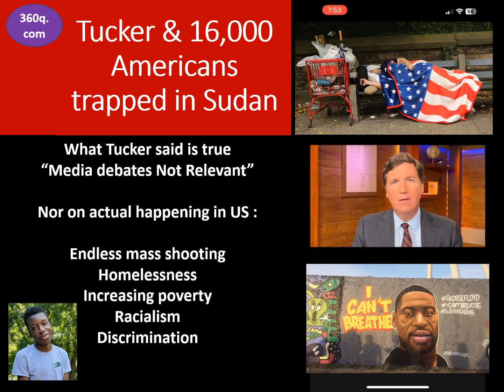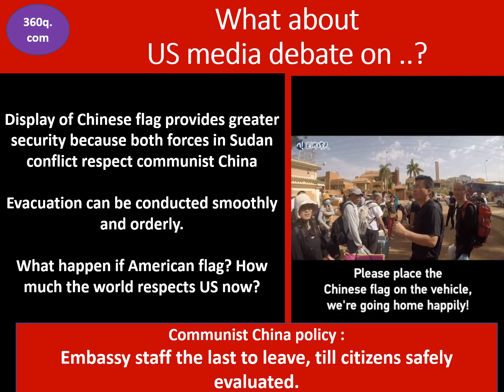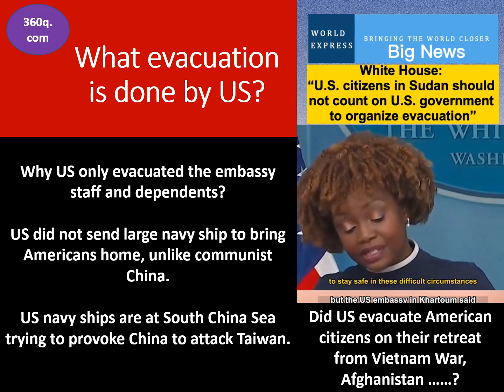Tucker & 16000 Americans trapped in Sudan